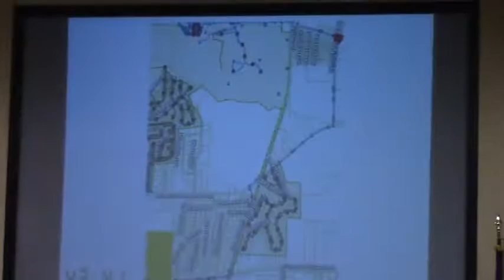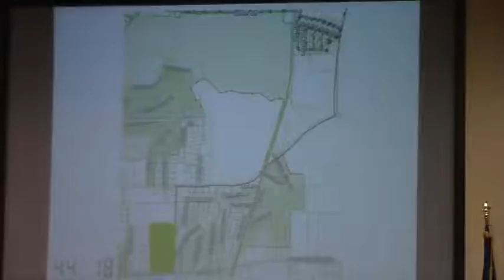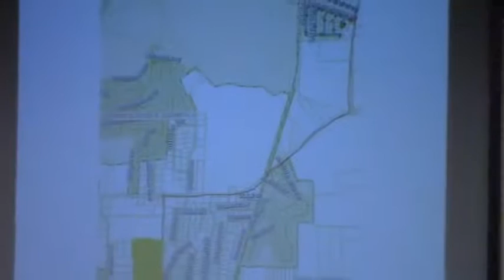8. Reports - County Manager - the reappearance of Brookwood water @ LCC Work - 2016-06-27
Valdosta, Lowndes County, Georgia, June 27 2016.